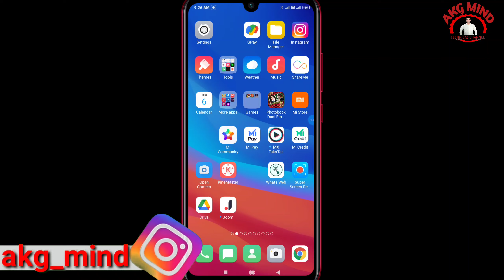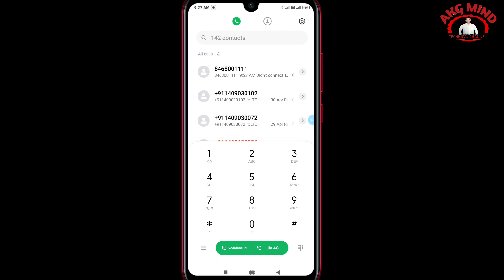How To Check Bank Balance | Bank Balance Kaise Check Kare | Bank Balance Kaise Check Karen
नमस्कार दोस्तों...

दोस्तों अगर आप Online Shopping करते है और आप को Cashback नहीं मिलता है तो आप यहाँ से Shopping करा कीजिये सभी Products पर आप सभी को cashback मिलता है,
पूरी जानकारी के लिये वीडियो को देखें -:

Your Queries...
1). How To Check Bank Balance
2). Bank Balance Kaise Check Kare
3). Bank Balance Kaise Check Karen
4). Bank Ka Balance Kaise Check Kare
5). Apne Bank Ka Balance Kaise Check Kare
6). Kisi Bhi Bank Ka Balance Kaise Check Kare
7). India Ke Kisi Bhi Bank Ka Balance Kaise Check Kare

Thanks...